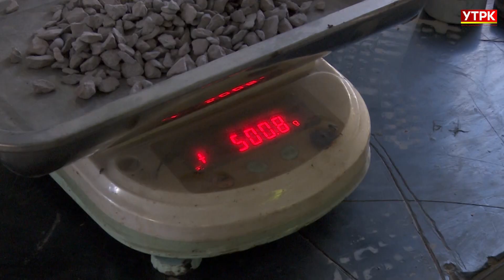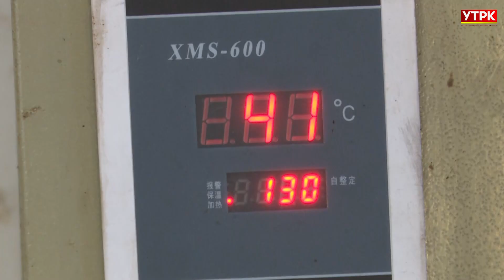Дорога жизни // Специальный репортаж